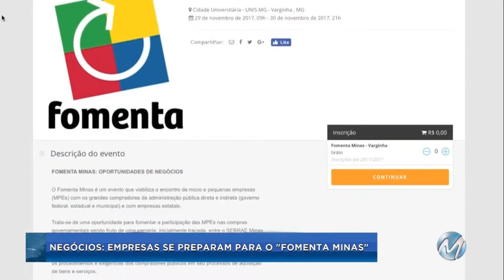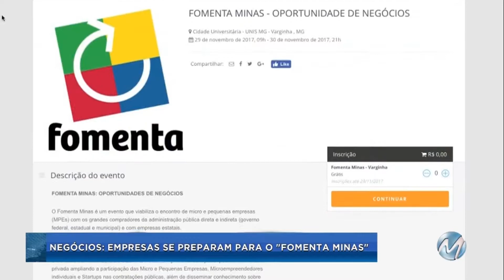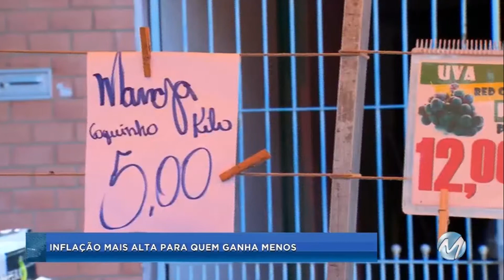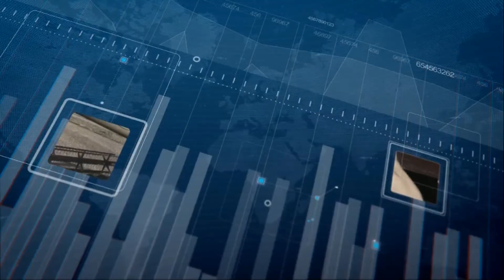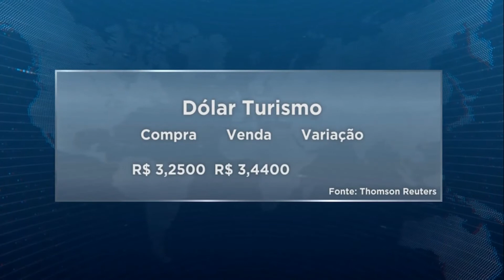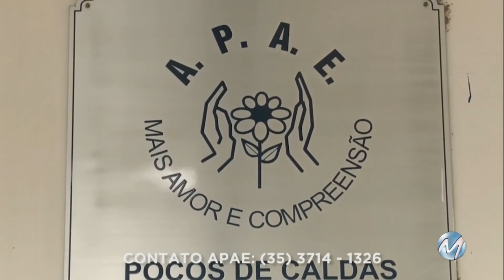Mais Notícias - segunda-feira / 20/11/2017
No Mais Notícias desta segunda-feira (20) você acompanha o caso de uma menina de 7 anos que teve um pedaço de ferro atravessado em um dos dedos de uma mão. Veja todos os detalhes desta reportagem e assista as demais notícias que foram ao ar nesta edição.